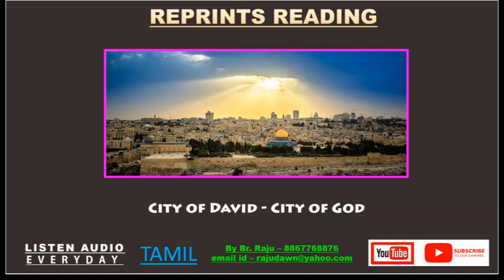🎥 Audio 📚 The trumpet of the 7th angel📖 Reprints no 5679📝 Subject : City of David - City of God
🎥 Audio recording of
📚 The trumpet of the 7th angel
📖 Reprints no 5679
📝 Subject : City of David - City of God-Free Bible Study Br Raju 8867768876